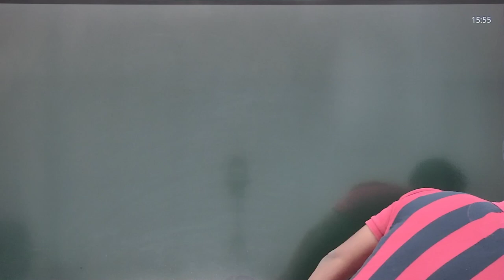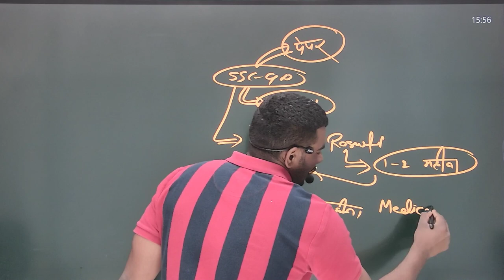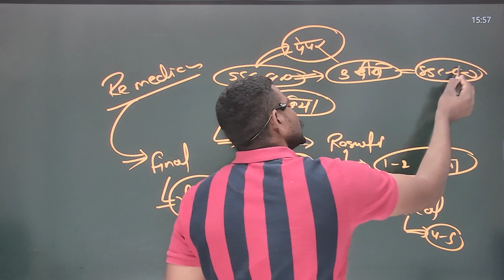यह हैं ssc gd 2021 के results की पुरी प्रक्रिया || ssc gd 2021 cut off